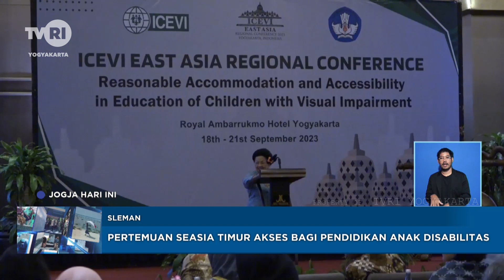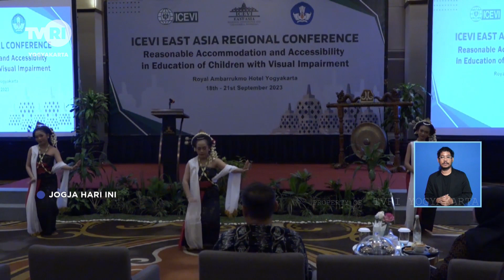Pertemuan Seasia Timur Akses Bagi Pendidikan Anak Disabilitas